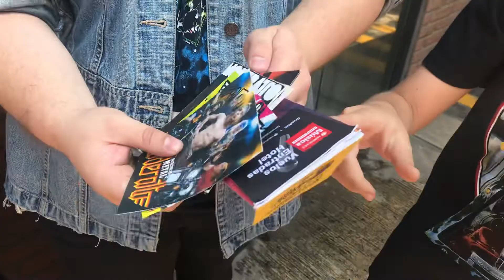Fans de Elohim Corona esperan afuera de Hendrix Circus Bar